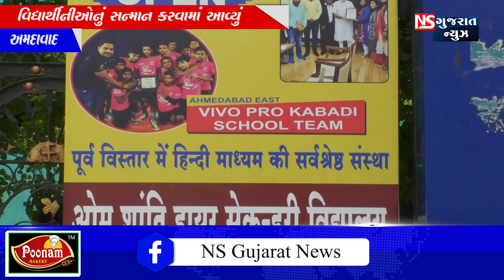ઓમ શાંતિ વિદ્યાલય ખાતે 12 કોમર્સમાં પ્રથમ આવનાર વિદ્યાર્થીઓનું સન્માન કરાયું